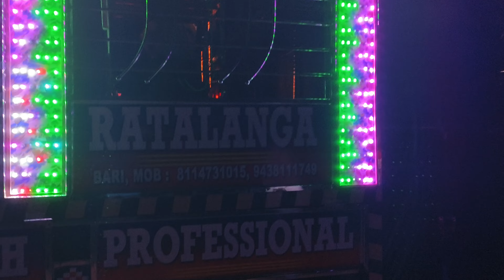Shree Ganesh Professional Dj||Bari King||Ratalanga||Sound And Light Test 2023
dj shree ganesh
deva shree ganesha
deva shree ganesha dance
shree ganesh dj
shree ganesh music balasore
shree ganesh sound
shree ganesh music dj balasore
deva shree ganesha song
balasore new setup shree ganesh music
new setup 2022 shree ganesh music
shree ganesh music new setup 2022
deva shree ganesha status
deva shree ganesha dance video
deva shree ganesha octapad video
dj jb professional
deva shree ganesha dance choreography
shree dj dhenkanal
Bari King
King bari
Shree Ganesh dj Bari King
Ratalanga Sound
Ratalanga King
King Ratalanga
New Shree Ganesh dj
Ratalanga dj